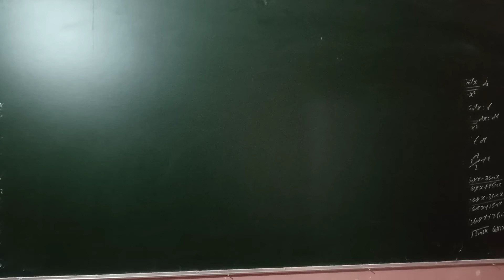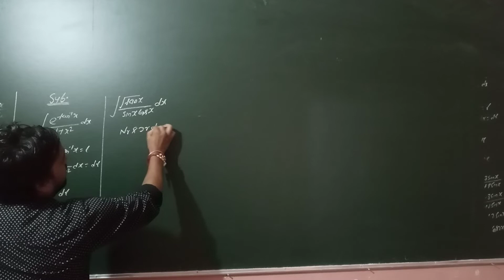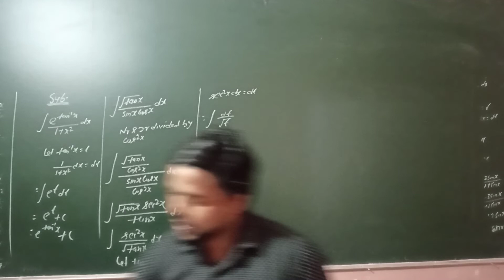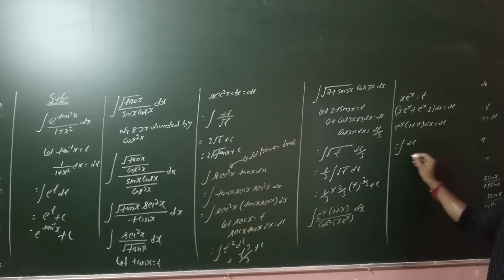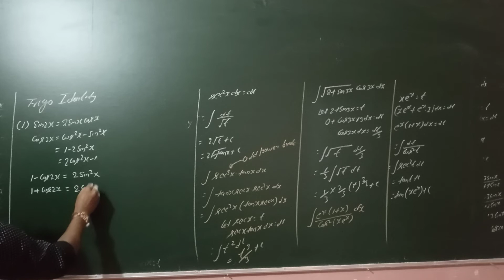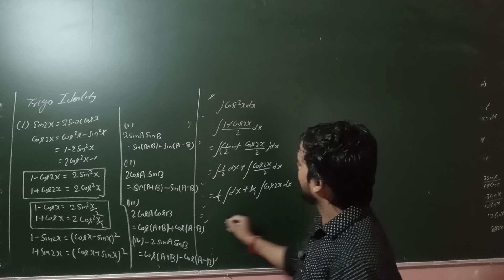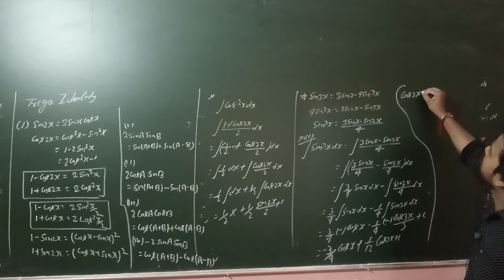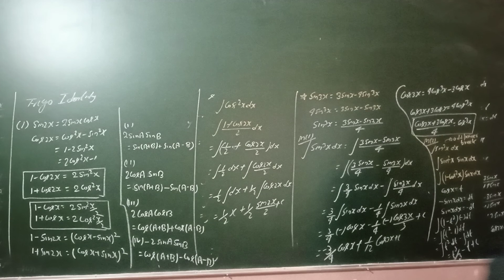intergation by substitution part 1 by Avinab Yadav (global mathematics classes banka)